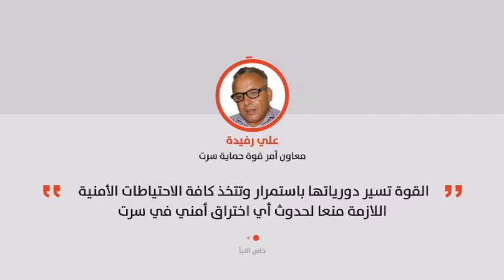موجز الواحدة 23/07/2018